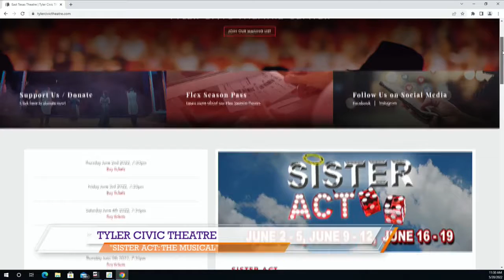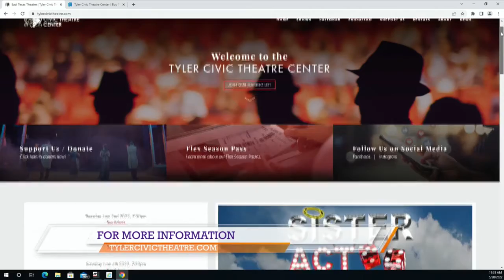Tyler Civic Theatre presents: ‘Sister Act: The Musical’